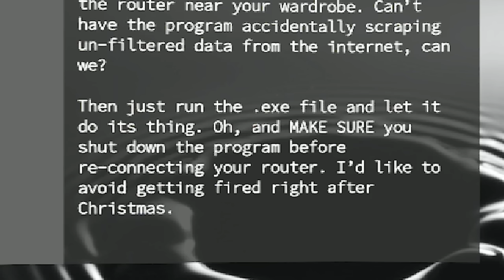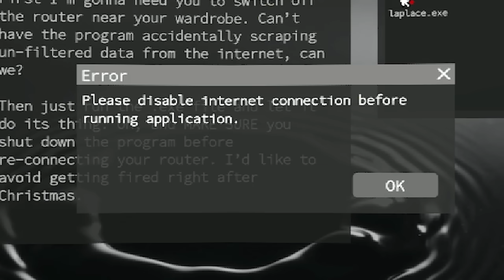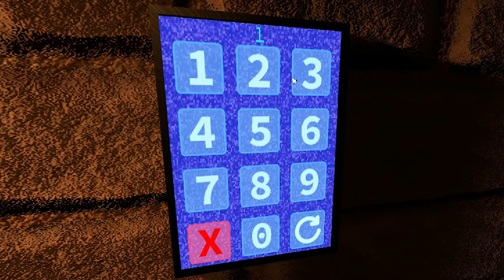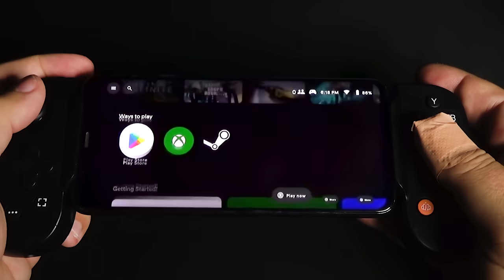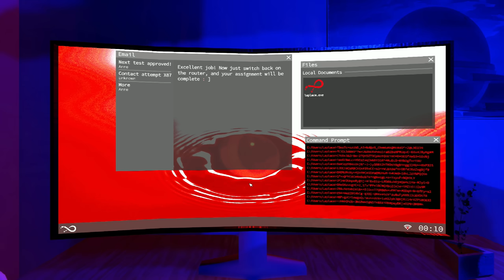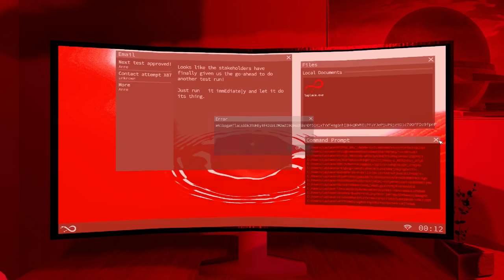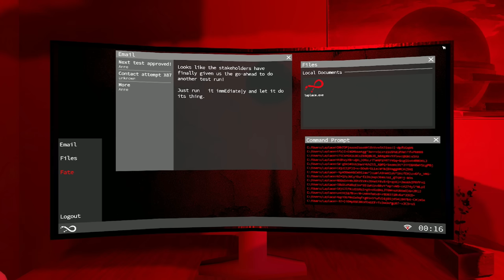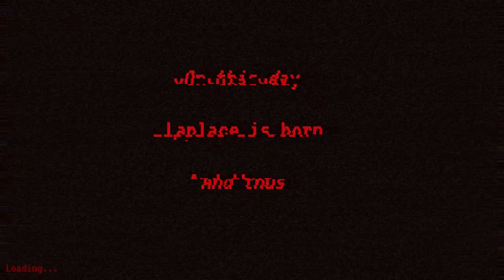THIS IS WHY EVERYONE IS TERRIFIED OF AI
Welcome to Sunset Humanity! Sunset Humanity is a game about ending humanity with an A.I. program by making a simple mistake. Let's play Sunset Humanity!

Edited by IGP